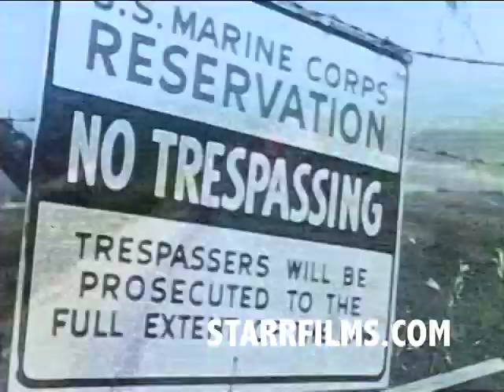BRUCE BROWN Surf Movie Maker on Tv 1965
Bruce Brown showing his surfing films on the tv show TRUE ADVENTURE